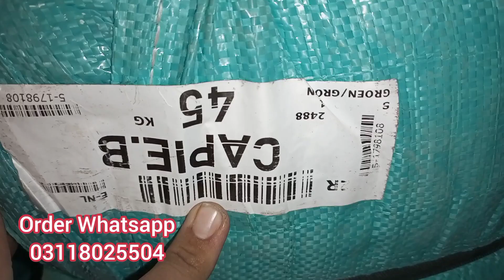Direct German Men's Hood Upper Bundle | Men's Winter Hoodies | Hood Upper Wholesale | Lunda Bazar